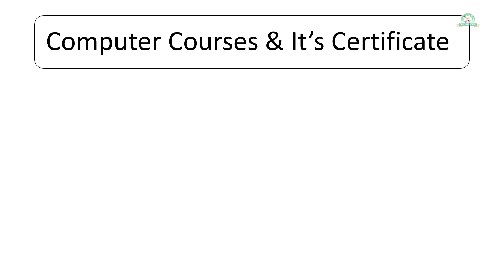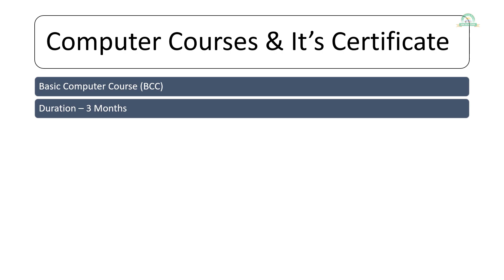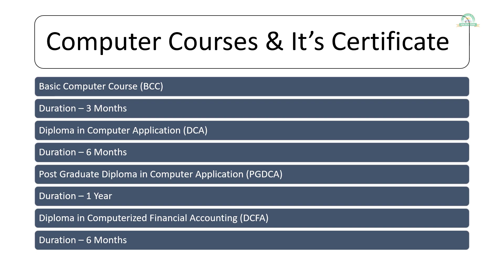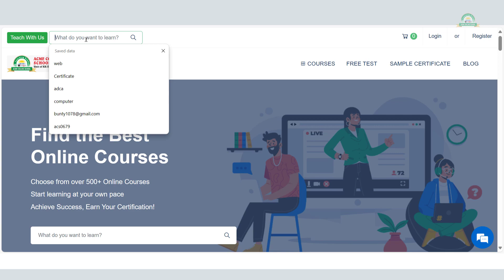सरकारी नौकरी के लिए कौन सा Computer Certificate चाहिए? | Acme Collins School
I have attempted to address the frequently asked question, "सरकारी नौकरी के लिए कौन सा Computer Certificate चाहिए??" I trust my response is accurate, but if it isn't, please inform me in the comments. Additionally, if I have omitted any information in this video, kindly notify me so that I can incorporate it in the next one.

If you are beginner or professional looking to upskill your knowledge in computer, you can take computer courses

About Us
Acme Collins School, established in 2015, is a dedicated online learning platform offering a diverse range of courses. We began by providing computer application certifications and have since expanded to various fields, catering to the growing need for flexible and accessible education.

Our Mission:
We are committed to delivering high-quality, convenient education for everyone.

Learning Made Easy:
We empower learners with a self-paced learning model. This allows you to fit your education around your busy schedule, whether you're a complete beginner or a seasoned professional looking to upskill.

Valuable Certifications:
Our certification programs are designed to equip you with in-demand skills and industry-recognized credentials. These certifications enhance your resume and career prospects.